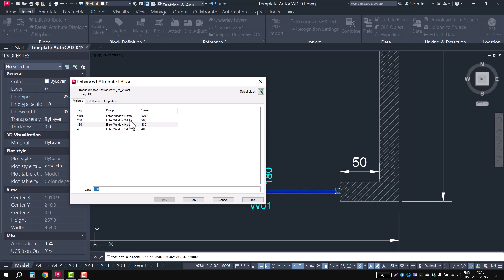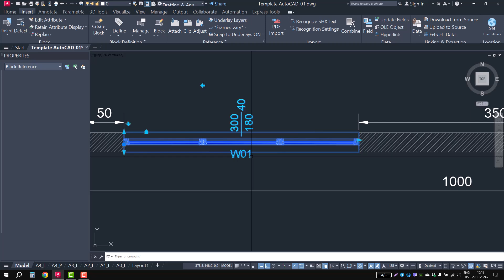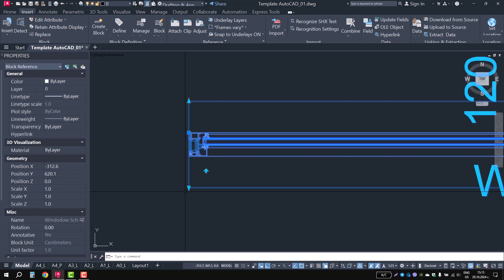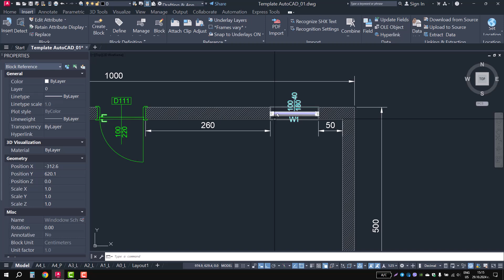AutoCAD Dynamic Block - Windows